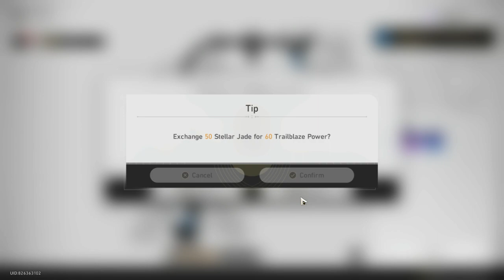honkai material runs